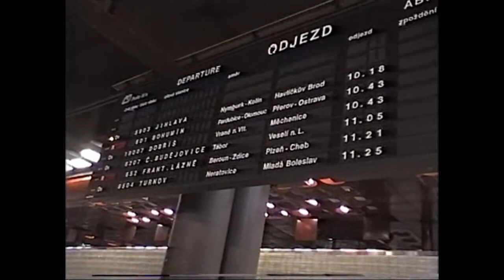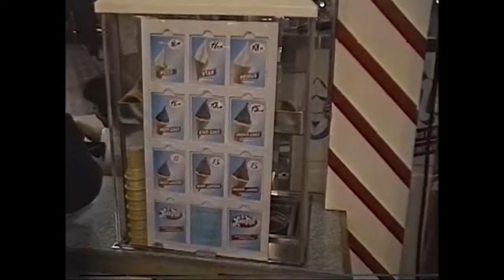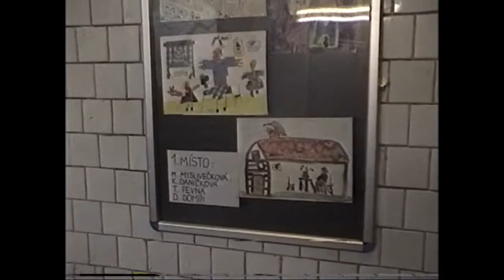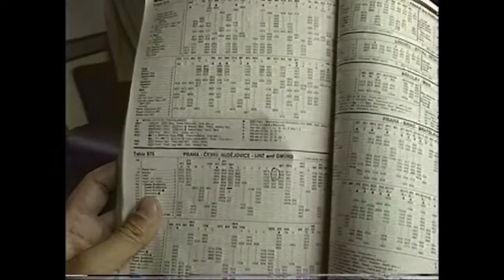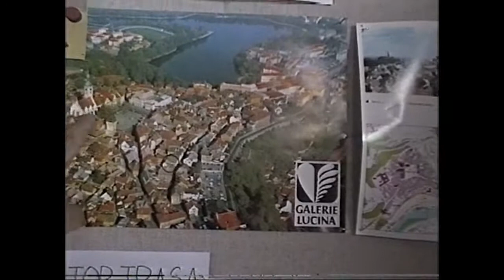３６日目の１★プラハ〜ターボル★1995・10・19